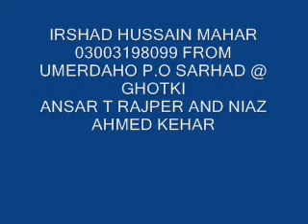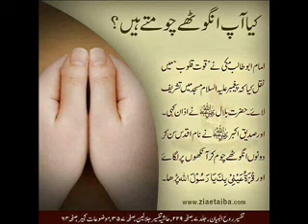sab samjhae jaan sain kalmo parhae by nalay mitho mahesar and abdul haq sindhi molood shareef